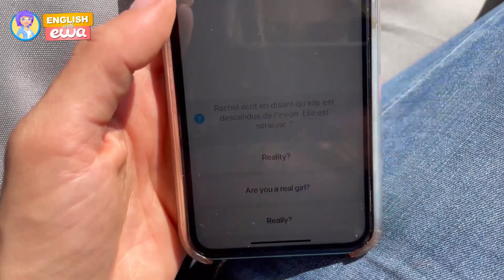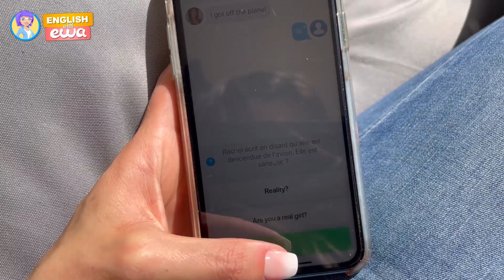Interview with Ryan Reynolds and Blake Lively explained by an English teacher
Learn English through this funny interview with Ryan Reynolds and his wife Blake Lively! The interview will show you what kind of father the Deadpool star is! You will learn new English vocabulary and phrases and laugh at Ryan Reynold's jokes!

🍿WANNA be a star of our 5+ mln Instagram account or Youtube channel?